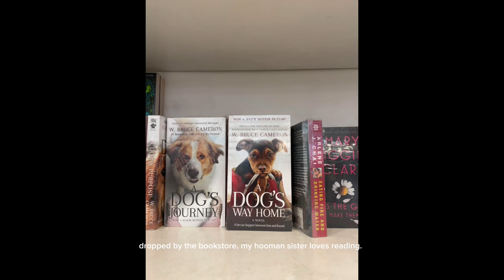VLOG 1.3 | Daily Randoms